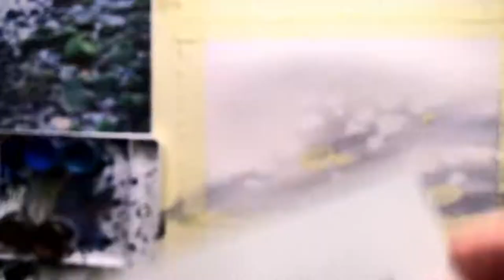ABSTRAKCJA W AKWARELI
ABSTRAKCJA W AKWARELI. Dołącz do GRUPY OKO gdzie otrzymasz dokładne komentarze do prac oraz dodatkowe materiały instruktażowe. Aby dołączyć należy dokonać płatności 100 zł (1 miesiąc) i kliknąć w link do grupy KONTO: Pracownia OKO: 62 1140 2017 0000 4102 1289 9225 . Możesz nas wspierać także na